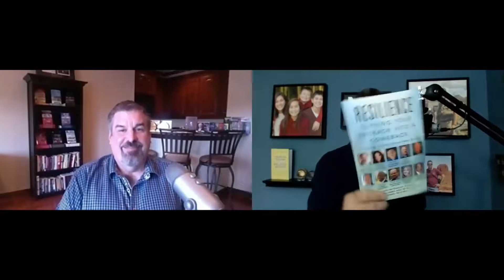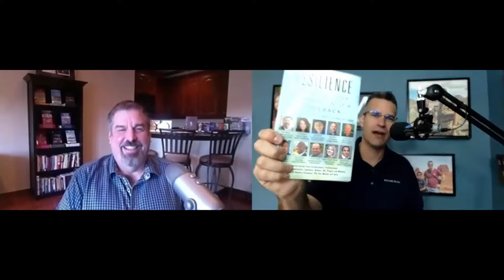Building a Platform to Market Your Multifamily Brand – With Kyle Wilson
Whatever your talent or expertise, success hinges on connecting with the right audience. But how do you learn the business of marketing and promotion? How do you build a platform that attracts the people you want to serve?

On Episode #184, I sit down with Kyle Wilson to hear his top lessons learned from working with legends like Jim Rohn, Zig Ziglar and Brian Tracy.  He shares his best marketing principles for building a brand--including the 4 things that he looks for in a website and Kyle walks us through an exercise for finding your secret sauce!

Listen in for insight around building a platform and learn how to own your story, establish credibility and promote your brand online!

Looking to quickly analyze deals? Get your SDA now!